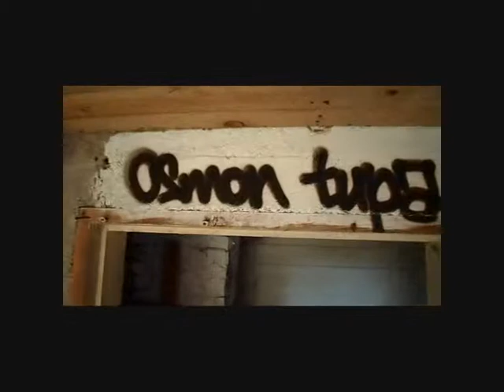Hylätty Omakotitalo 2012 2